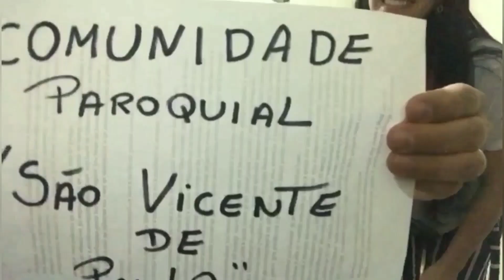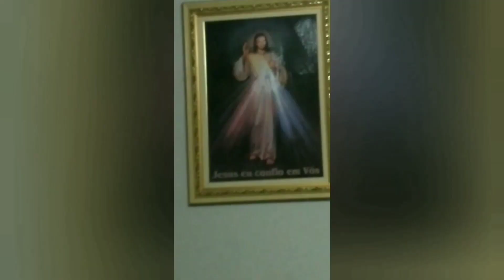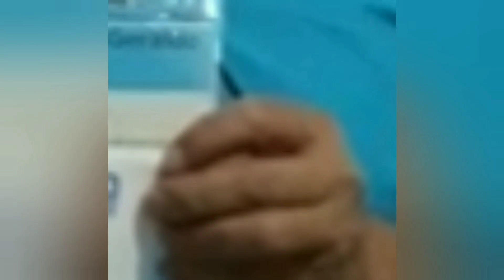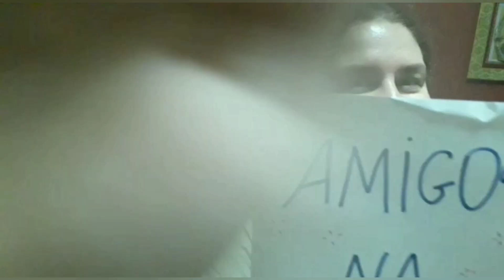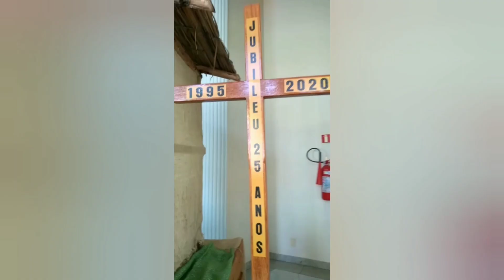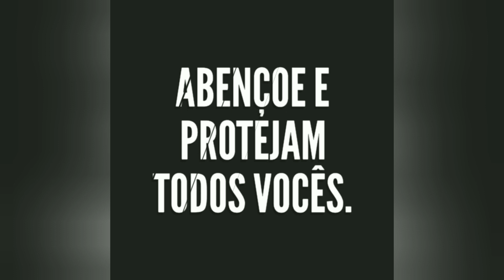Vídeo das pastorais comemoração Jubileu 2020